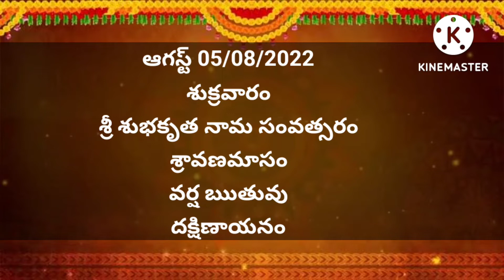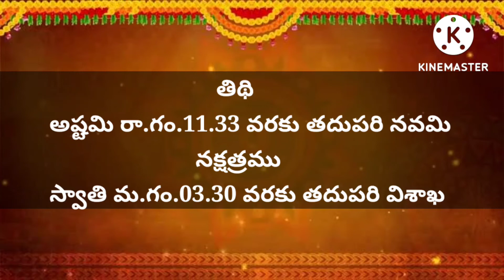August 5, 2022 panchangam/today panchangam/daily panchangam 2022/today tithi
August 5, 2022 panchangam/today panchangam/sravanamasam 2022/today tithi
Daily Panchangam Telugu |Today Tithi | Today panchangam | Telugu calendar
, 2022 Daily Panchangam Telugu |Today Tithi | Today panchangam | Telugu calendar
August 2022 Daily Panchangam Telugu |Today Tithi | Today panchangam | Telugu calendar
, 2022 Daily Panchangam Telugu |Today Tithi | Today panchangam | Telugu calendar ,Today Tithi | Today panchangam | Telugu calendar
Daily Panchangam Telugu | 03 august 2022 | Today Tithi | Today panchangam | Telugu calendar

sravanamasam 2022 date, Sravana masam 2022 dates,Sravanamasam 2021 dates,sravana masam eppudu,sravana masam 2021,sravana masam 2022 dates,sravana masam 2022 dates and time,
varalakshmi vratham 2022 date